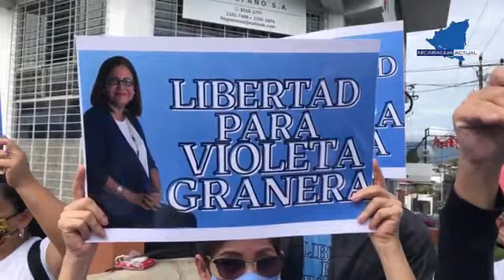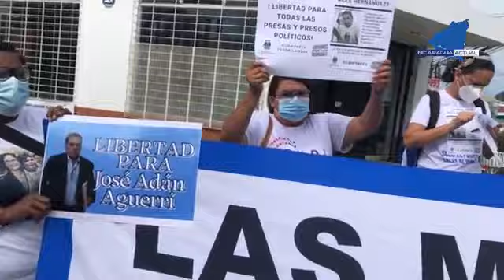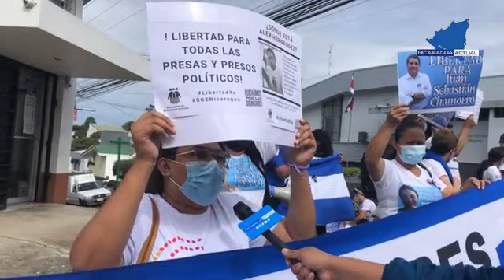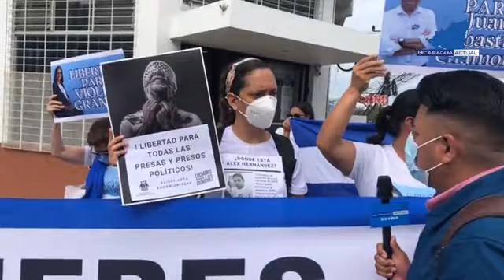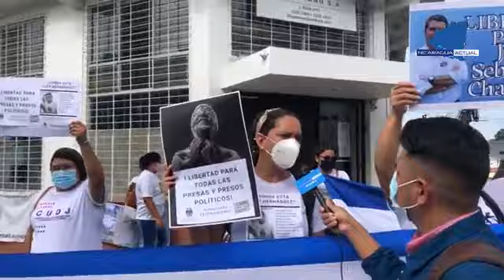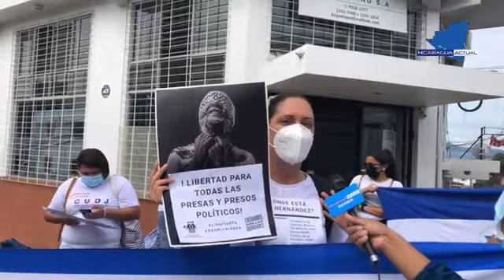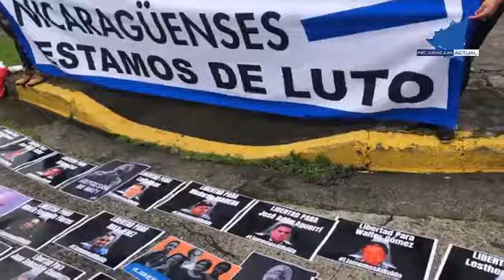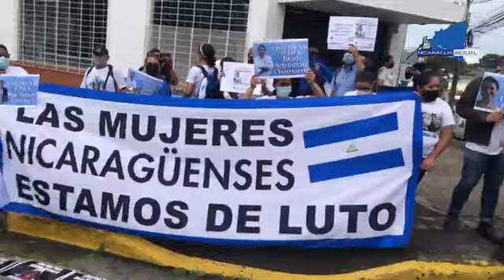🔴EnVivo Protesta de nicaragüenses en la Corte Interamericana de Derechos Humanos en San José